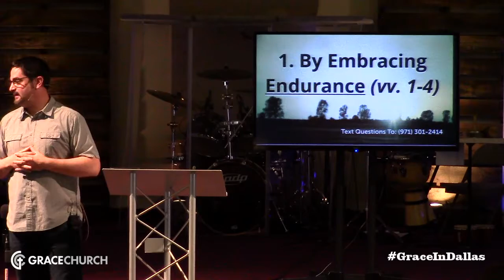1 Faith in Real Life Faithful Suffering James 1:1-11